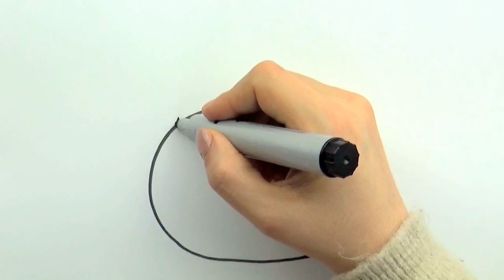How to draw a teapot | Easy drawing | Teaching drawing for children step by step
Teaching how to draw a teapot step by step.

Some vidios from the channel.

How to draw a rainbow saw

How to draw 123 popit number

How to draw a hand towel and a rolle

how to draw a cute fish

How to draw a egg

how to draw a bowl,whisk and a dough roll

How to draw a heart in one hand

How to draw a traffic light

How to draw a planet

How to draw rainbow stairs

How to draw a cute worm

How to draw a party pizza

How to draw a baby

How to draw a diamond

Draw a dinosaur picture POP IT

How to draw a car

How to draw a pullover

How to draw a cement car

How to draw a How to draw a cute locust

How to draw a purse

How to draw a butterfly